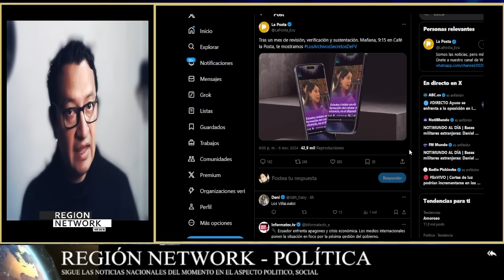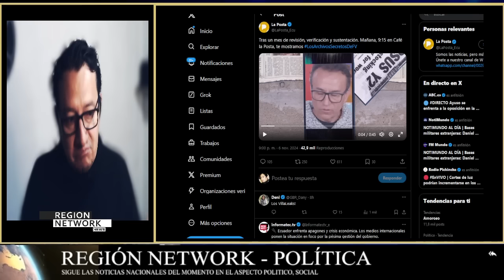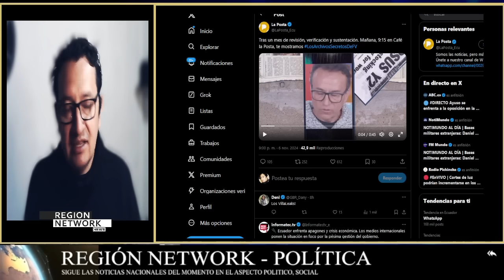¡LA POSTA LE ENVIA MENSAJE A ZURITA QUE LO PONE A TEMBLAR!